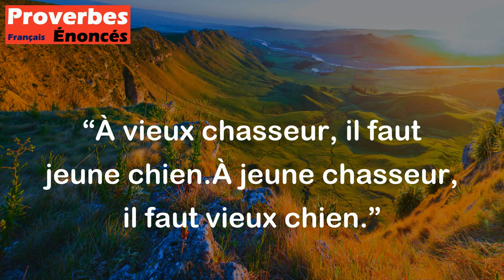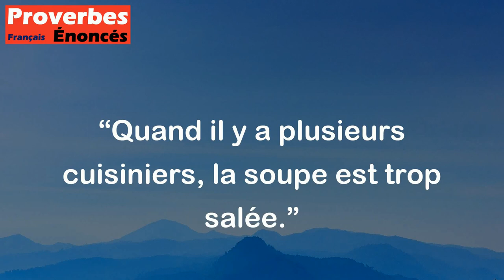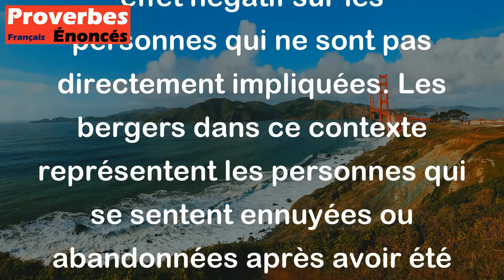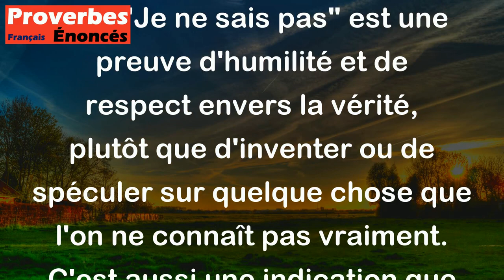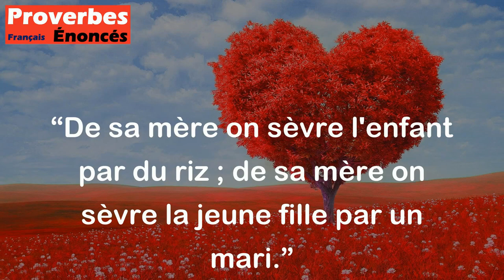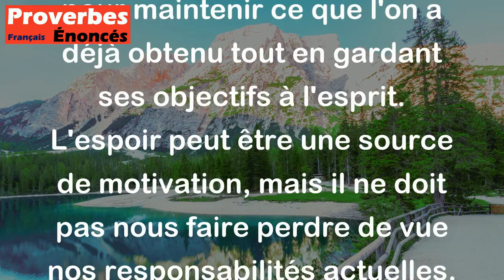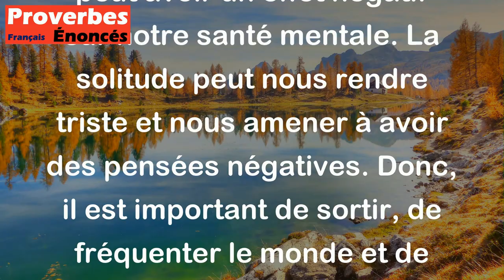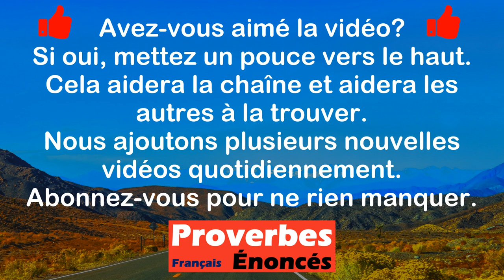Aout 2023: Les 15 proverbes les plus populaires qui sont apparus sur la chaîne.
00:00 Introduction
00:05 15. À vieux chasseur, il faut jeune chien. À jeune chasseur, il faut vieux chien. - Proverbe Bourguignon
00:48 14. Le pauvre est un étranger dans son pays. - Proverbe Arabe
01:26 13. Quand il y a plusieurs cuisiniers, la soupe est trop salée. - Proverbe Italien
02:05 12. La fiancée s'est mariée, les bergers meurent d'ennui. - Proverbe Berbère
02:39 11. Une malédiction n'est pas un télégramme, il n'arrive pas si vite. - Proverbe Yiddish
03:12 10. Un indien, une perdrix et une épinette ne se peuvent apprivoisés. - Proverbe Americain
03:42  9. Penser à la mort raccourcit la vie. - Proverbe Russe
04:18  8. Enseigne à ta langue à dire - Je ne sais pas. - Proverbe Juif
05:03  7. De sa mère on sèvre l'enfant par du riz ; de sa mère on sèvre la jeune fille par un mari. - Proverbe Indien
05:46  6. Que l'espoir ne te fasse jamais lâcher ce que tu tiens. - Proverbe Ecossais
06:20  5. Quand un voleur vous embrasse, comptez vos dents. - Proverbe Hébreu
06:46  4. Fréquentez le monde, la solitude est une demi-folie. - Proverbe Oriental
07:23  3. Qui pourrait dire au lion - « Ta bouche sent mauvais » ? - Proverbe Berbère
07:53  2. Une jument de noble race n'a pas honte de son fumier. - Proverbe Arabe
08:20  1. La fierté et la bêtise sont faites du même bois. - Proverbe Allemand